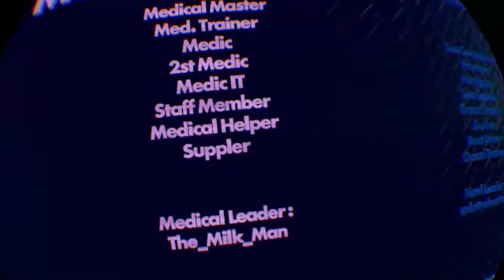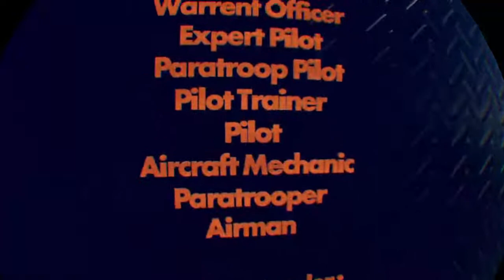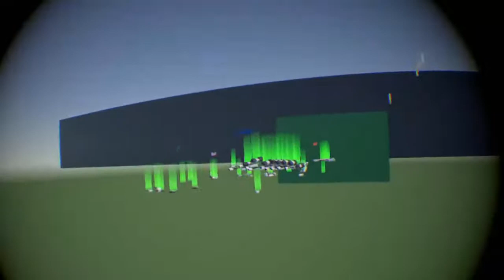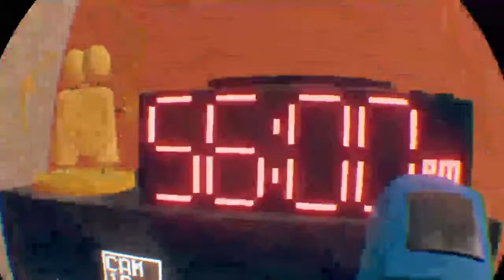Lol idk any more